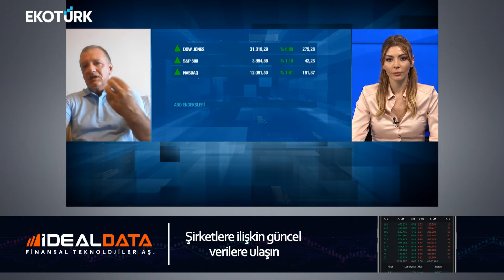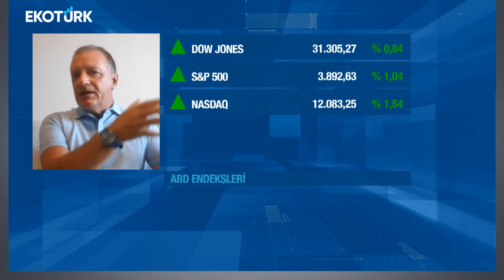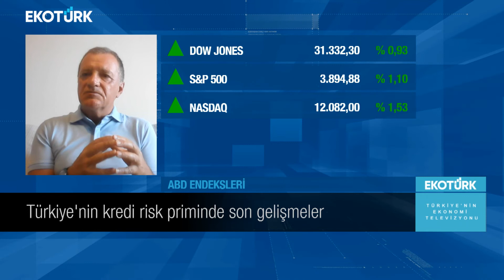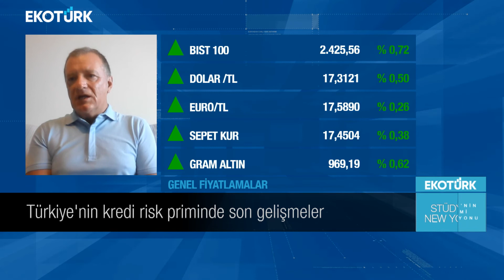Stüdyo New York | Dr. Fatih Anıl | Kıvılcım Harika Ertunç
Stüdyo New York'ta Kıvılcım Harika Ertunç'un konuğu, Dr. Fatih Anıl oldu.